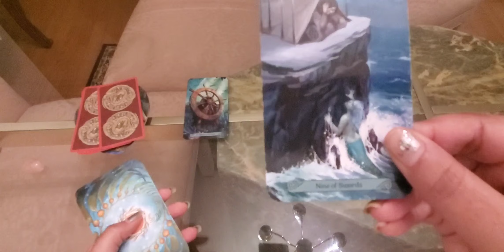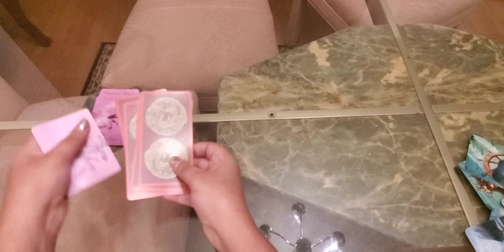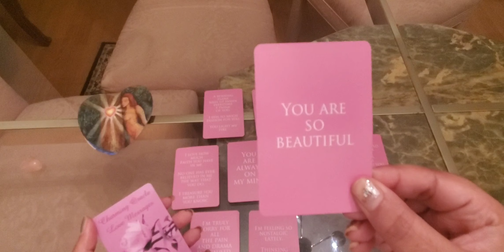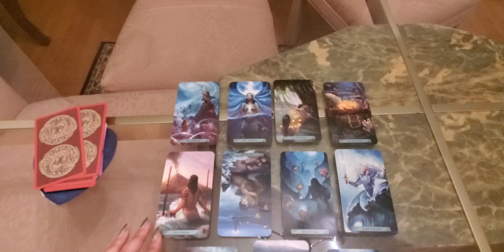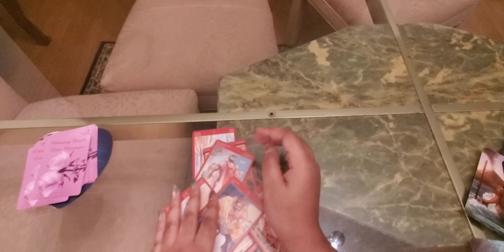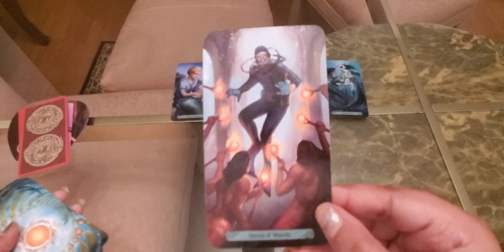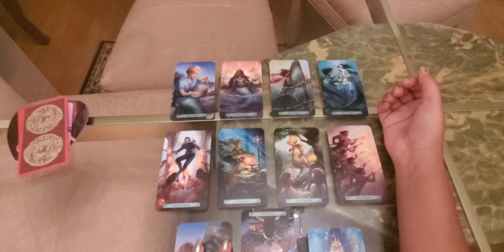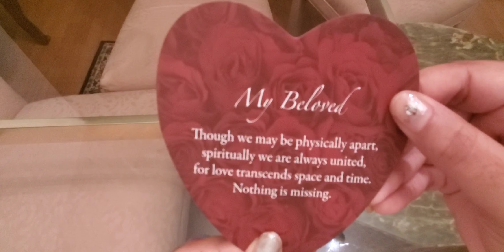Channeled Love Messages From Your Person ☆Pick A Card☆ TAROT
Pile 1: 1:45
Pile 2: 18:34
Pile 3: 35:06